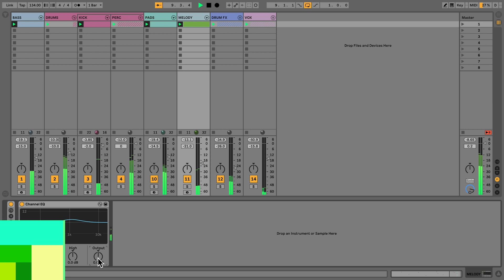Learn Live: Channel EQ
Get to know Channel EQ – a new EQ device in Ableton Live.